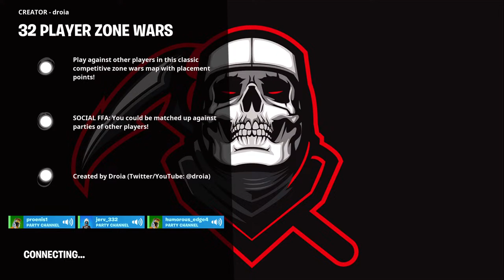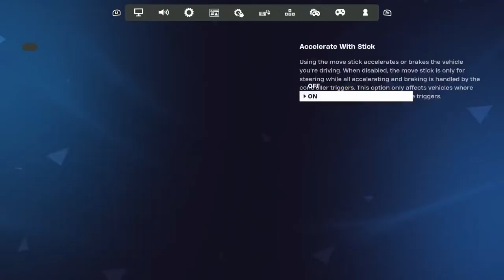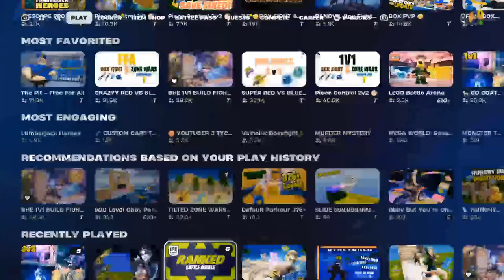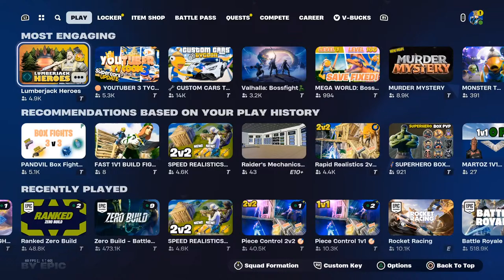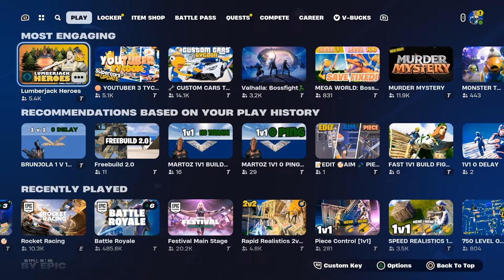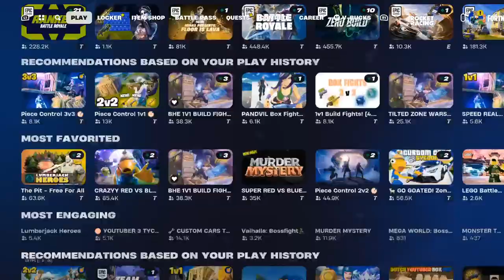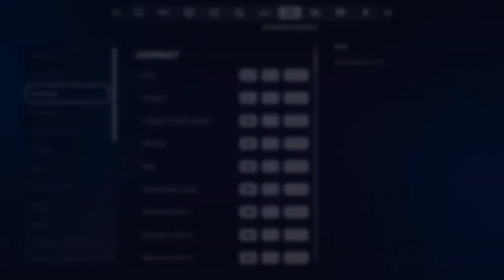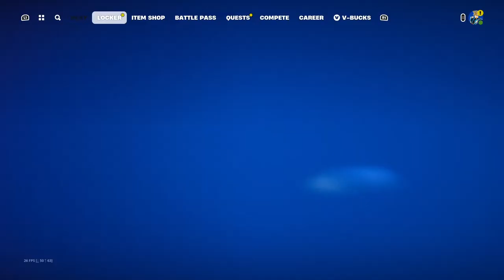🔴LIVE🔴DUOS CONSOLE CASH CUP🏆|RANKED WITH VIEWERS|CUSTOMS?|PS5|FORTNITE